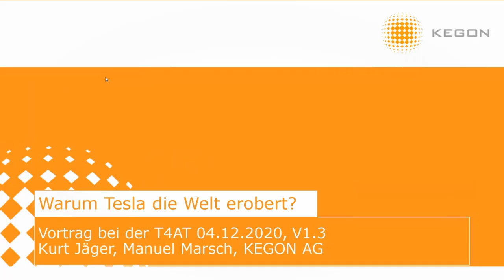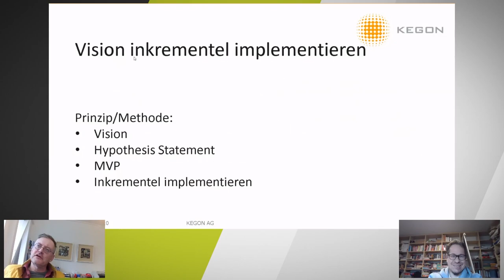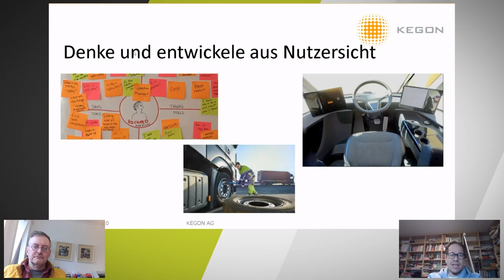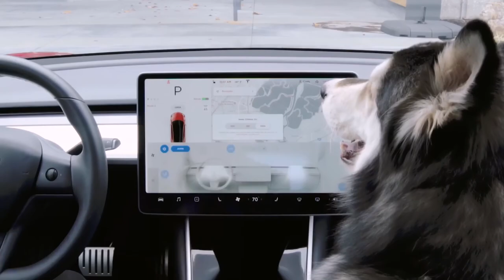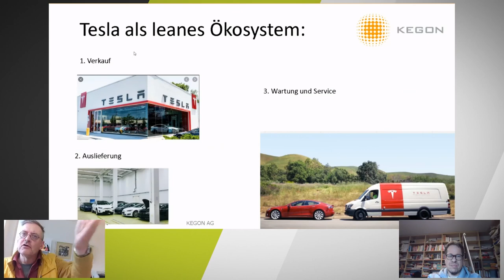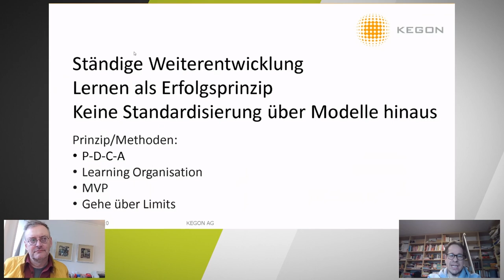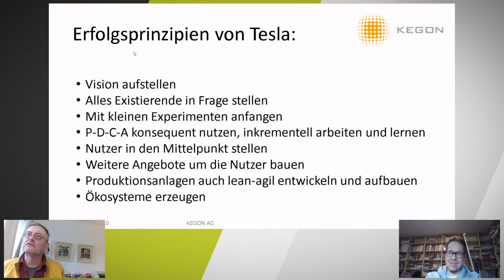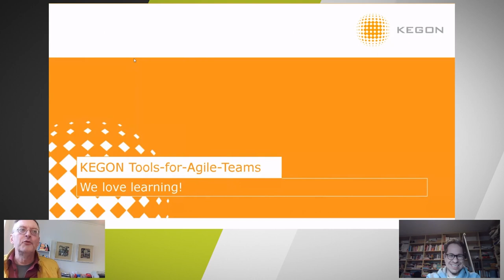Warum Tesla die Welt erobert - eine Komödie in drei Akten (Tools4AgileTeams 2020)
Warum Tesla alle zwei Wochen ein neues Feature freigibt, während die deutsche Autohersteller Jahre für die Entwicklung eines solchen benötigt.

Nach drei Jahren Entwicklungszeit taucht 2013 Tesla mit dem Model S auf und bringt seit dieser Zeit immer neue Modelle mit  kontinuierlich neue Features auf die Weltmärkte. Die deutsche Automobilindustrie hat eine über 100-jährige Geschichte, doch sie hat bei den modernen Themen wie Elektromobilität, autonomes Fahren und Digitalisierung nur noch das Nachsehen.

Eine Komödie in 3 Akten frei nach Conway:

1. Akt: Wie Elon Musk mit Tesla unglaublich effektiv ständig neue Modelle an den Markt bringt und es damit zum wertvollsten Automobilunternehmen der Welt wird.

2. Akt: Wie die deutschen Luxusautomarken immer noch der Effizienzoptimierung frönen, dem Einkauf und den IT-Zulieferern alle Macht lassen, in statischen Architekturen und Plattformen denken, dabei den Kunden weitgehend ignorieren, so in alten Strukturen verharren und im Vergleich zu Tesla zusehends an Boden verlieren, während Elon Musk mit der richtigen Kombination aus Dan Pink, OKRs, MVPs, Agile, Lean und DevOps Tesla im Time2Market-Spiel gewinnt.

3. Akt : Wie ein schöner Jüngling in Deutschland eine holde Magd lieben lernt und daraus viele gesunde Nachkommen gezeugt werden.

Manuel Marsch & Kurt Jäger